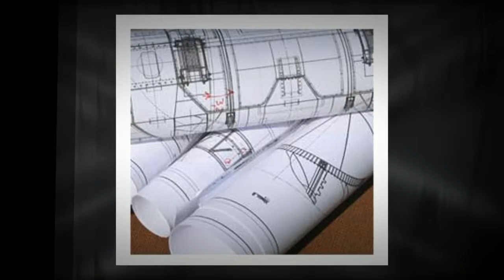Landscape Consultant - Landscape Character Assessment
Landscape Consultant

The landscape character of an area is what makes an area unique. These can be juxtaposition of natural features, of land form, soil, village settlement patterns, clusters of listed buildings,a conservation area, field size and patterns, distribution of urban and rural landscape and the overall historic settlement and landscape character, which makes an area unique. The description of landscape Character types ( Landscape Consultant ) are used for enhancing local distinctiveness. This Landscape character mapping enables future development to be well suited to its location. Government has endorsed the use of Landscape Character in planning policy statements. This is a structured landscape assessment technique which is highly specialised and is extremely useful in informing and tuning landscape planning and planning applications.